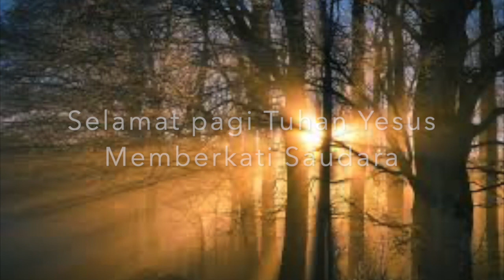Morning Bright-Kemuliaan Allah. Edisi Senin, 16 Agustus 2021. Pdt. Emil John Suot